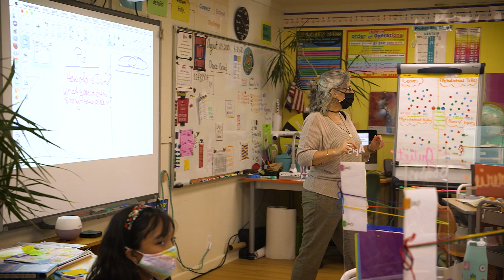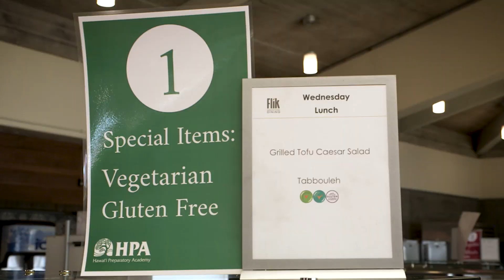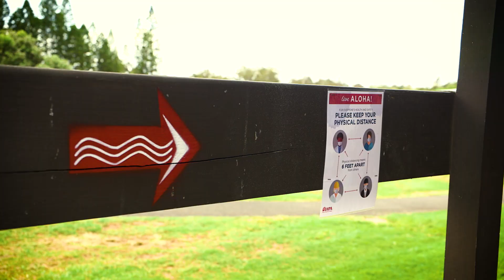Hawaii Preparatory Academy - First Day of School 2020